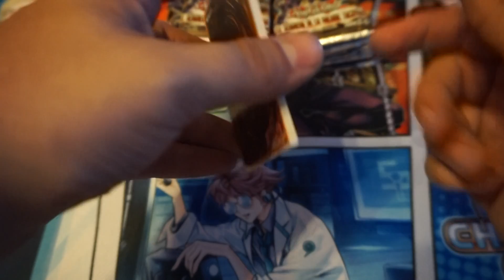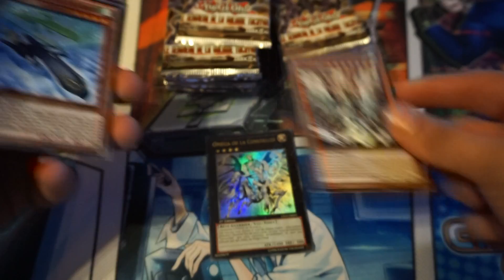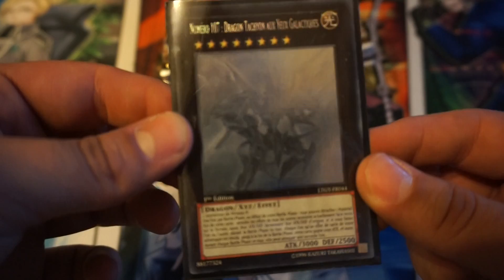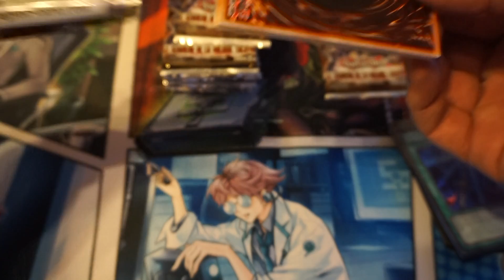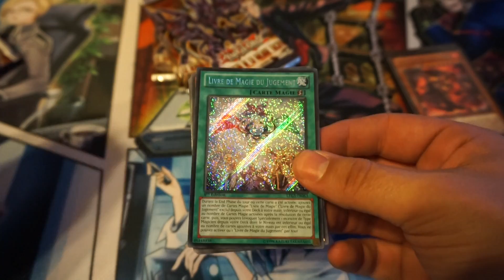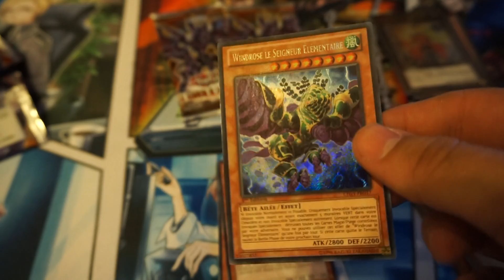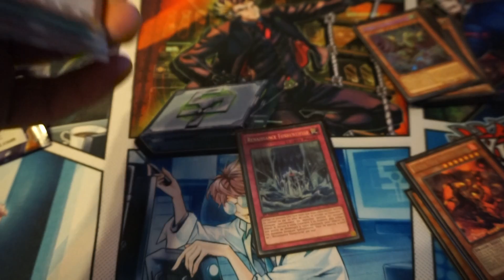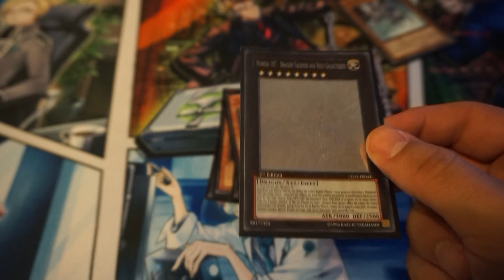BONJOUR JUGEMENT~! Yu-Gi-Oh Lord of the Tachyon Galaxy "BOX" Opening!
One of my last YuGiOh videos...pretty sure I'm quitting this game soon. For good.